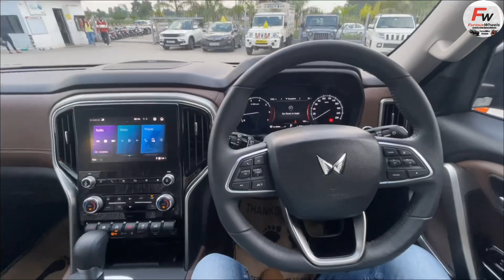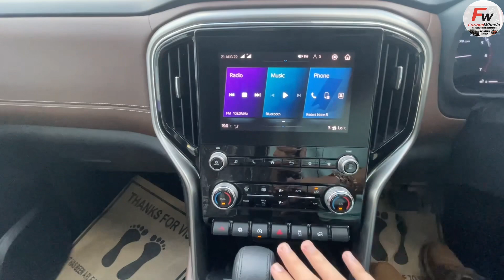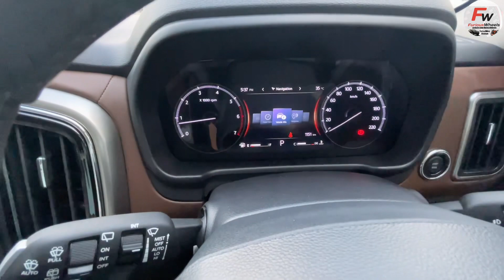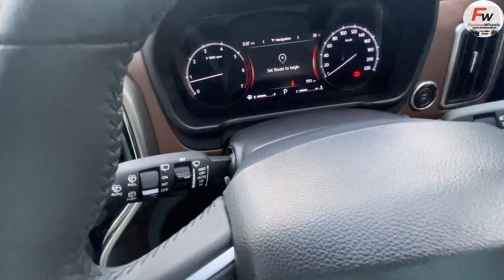Mahindra Scorpio N | New Mahindra ScorpioN | New Mahindra Scorpio 2022 | Furious Wheels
Mahindra Scorpio N | New Mahindra ScorpioN| New Mahindra Scorpio

Hello Viewers!

Dealership details and other Websites links mentioned below.

Best mobile Gimbals under Rs-10K for Best Youtube Video Shoot.

Moza mini s Mobile Gimbal

Digitek 3 Axis Gimbal

Waxpol polish

Mcro fibr cloth

Car cover

Car Tyre polish

Windshield cleaner

Car interior roof light